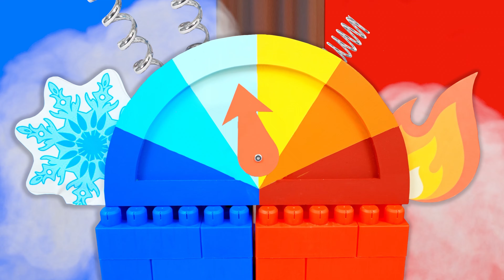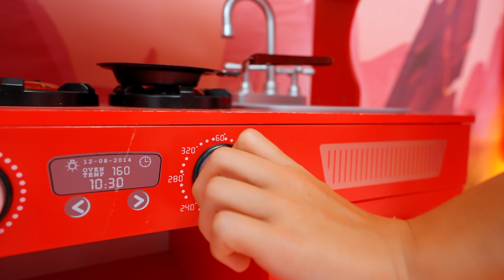Les enfants apprennent les règles de sécurité à la maison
Rejoignez les enfants qui apprennent les règles de sécurité à la maison ! Découvrez des conseils essentiels pour rester en sécurité tout en s'amusant avec des jeux interactifs et éducatifs.